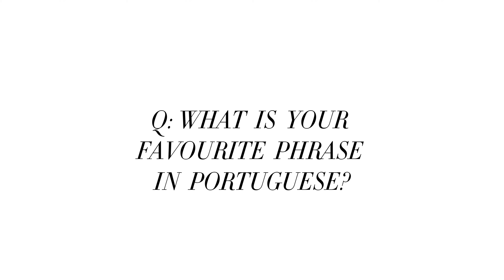Adriana Lima Reveals The Secret To Being Sexy + Her Selfie Tips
Watch our video for the supermodel's fail-proof guide to being sexy.